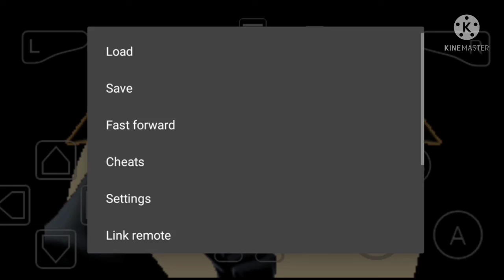Batman Rise Of Sin Tzu [GBA] #2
Game Story - Rise of Sin Tzu takes place in
the legendary Gotham City where an evil master martial artist is determined to
defeat all worthy foes that have never been beaten before, including the Dark
Knight himself.  As always, chaos runs throughout the streets where Sin Tzu’s
minions run rampant.  Now, it’s up to Batman to bring the city back into order
and to take the bad guys down.

Emulator:-my boy

Editing software:-kinemaster

Batman,batmanriseofsintzu,batmangame,gba,batmangamegba,DC,batmangameofgba,batmangameplay,batmanriseofsintzugameplay,batmangameplaygba,batmangameplaywalkthrough,
Batmanriseofsintzugameplaygba,